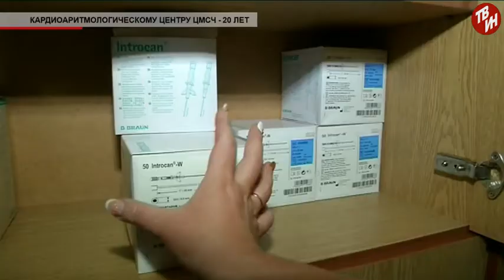Время местное Кардиоаритмологическому центру ЦМСЧ - 20 лет